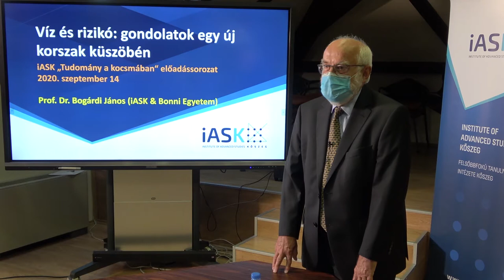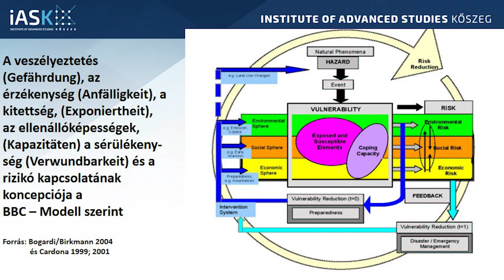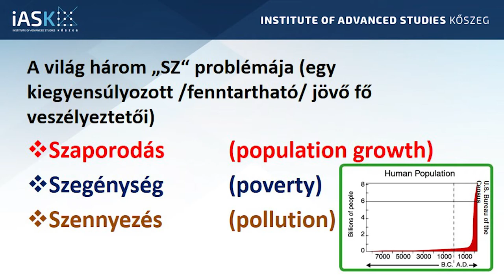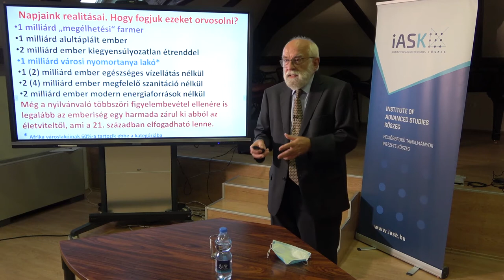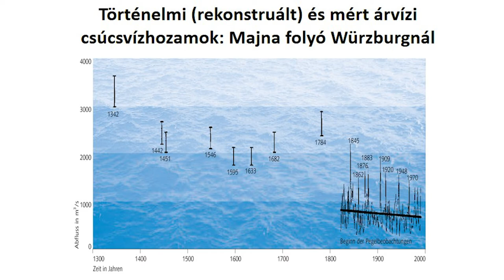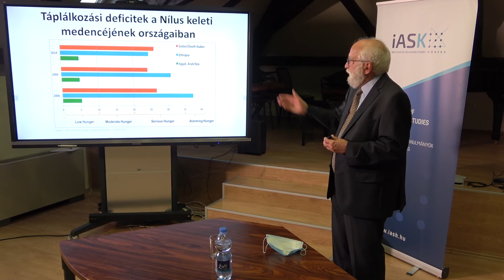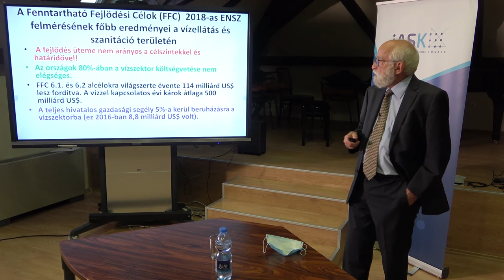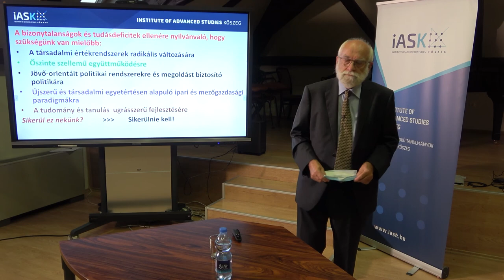Víz és rizikó – Gondolatok egy korszakváltás küszöbén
Tudomány a kocsmában – Víz és rizikó – Gondolatok egy korszakváltás küszöbén

Előadó: Bogárdi János (vízmérnök, hidrológus Bonn-i Egyetem)

Időpont: 2020. szeptember 14. (hétfő) 18.00 óra
A COVID-19 járvány miatti korlátozások okán az eseményt online közvetítettük az FTI-IASK Facebook-oldalán